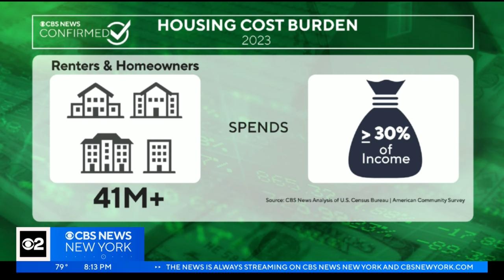How to avoid getting scammed when looking to rent or buy a house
Whether you're looking to buy or rent, scammers may be targeting you. CBS News correspondent Ash-har Quraishi joined CBS News New York's Dick Brennan to discuss how to avoid getting ripped off.